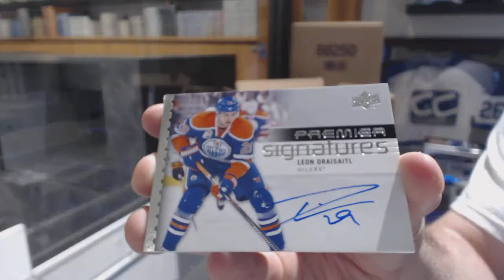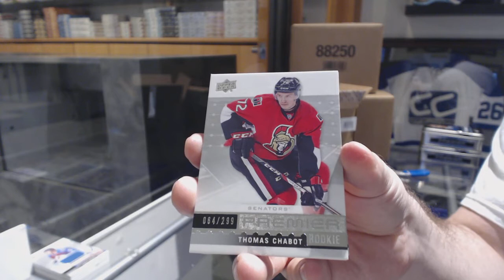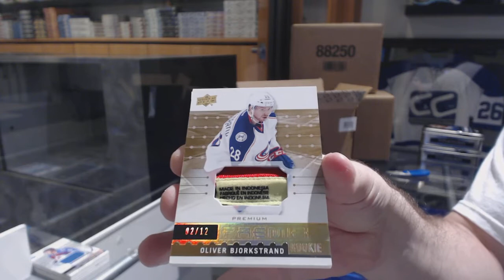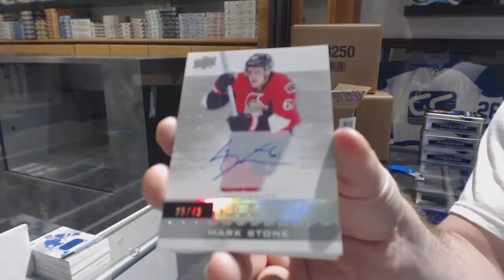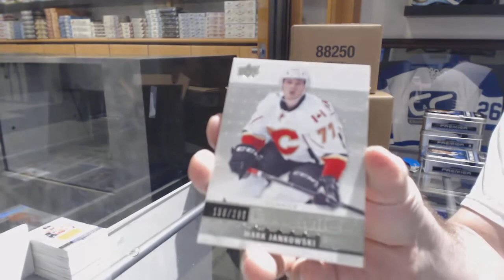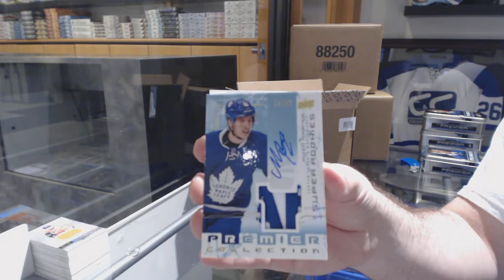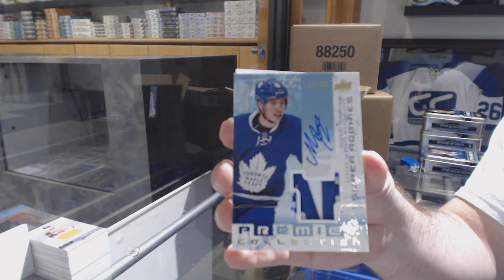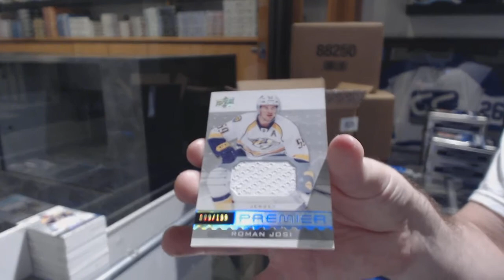16-17 UD Premier Hockey 5 Box Case Break - C&C GB #8525